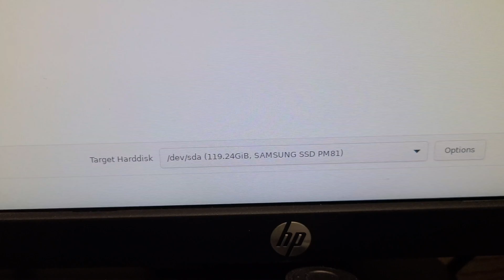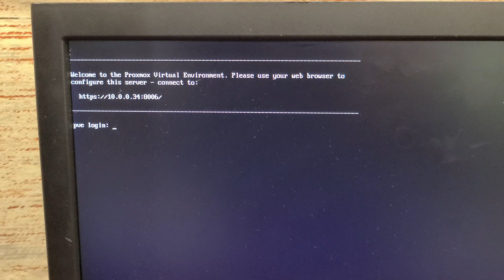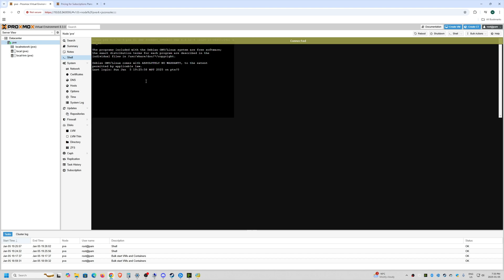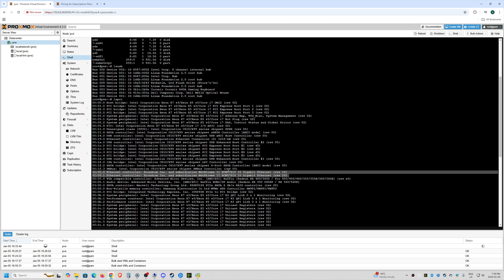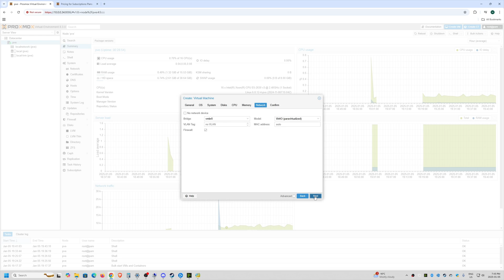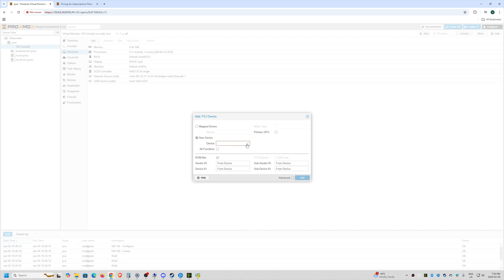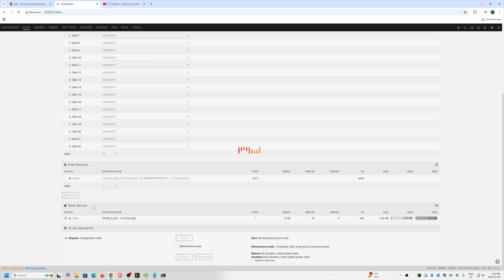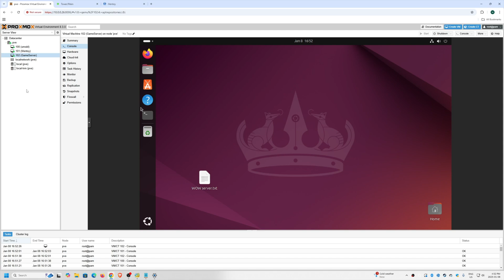Server overload! Lets consolidate multiple servers using Proxmox.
In this video, I consolidate 3 physical servers down to one using Proxmox.